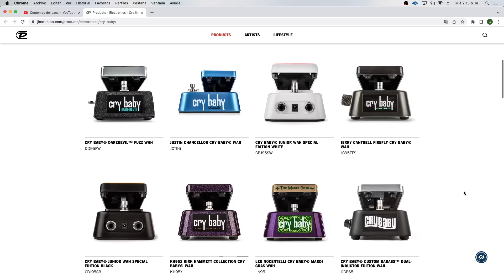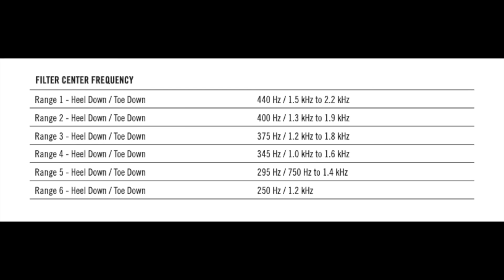GEAR SCIENCE: COMPRÉ EL CRY BABY FROM HELL Y... ¡ESTOY ASOMBRADO!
Probablemente el wah wah más versátil en el mercado, es el Dime Cry Baby From Hell de Dunlop. Aquí una muestra de lo que puede hacer y en definitiva si eres fan del wah wah o es parte esencial de tu sonido, tienes que echarle un ojo a éste pedal. ¡Que lo disfruten!